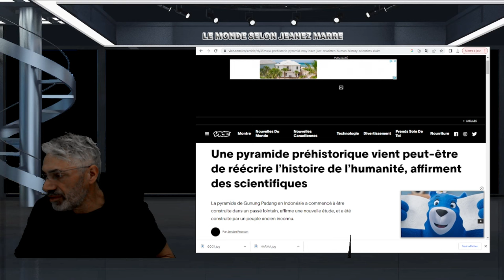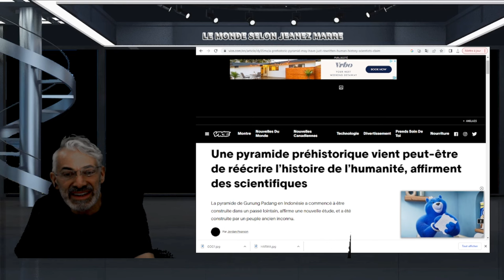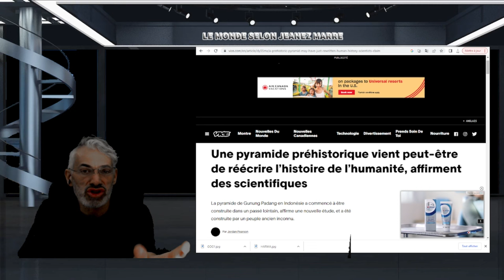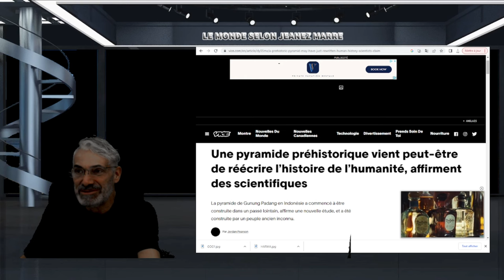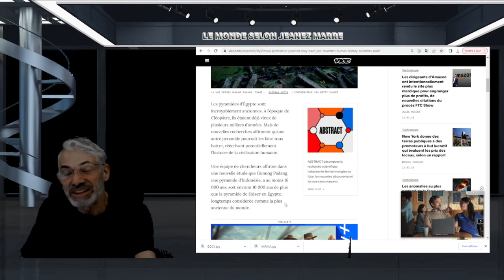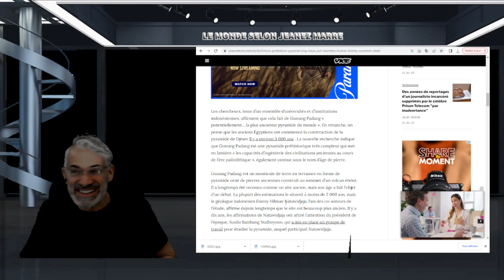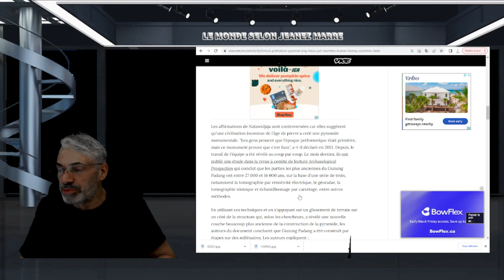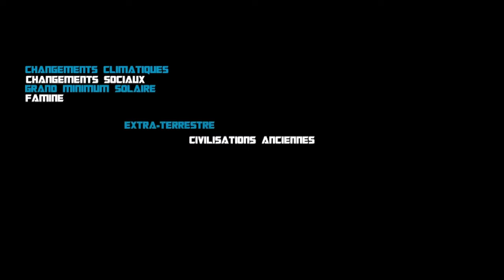U ne étude affirme que La pyramide de Gunung Padang a été construite par un peuple ancien inconnu.